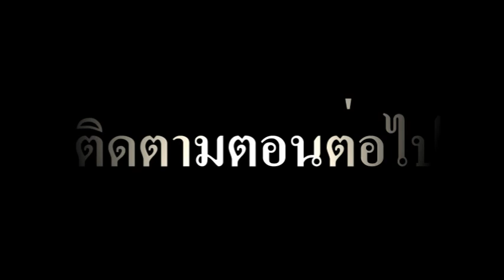เกมโชว์ ใบ้คำสุภาษิต